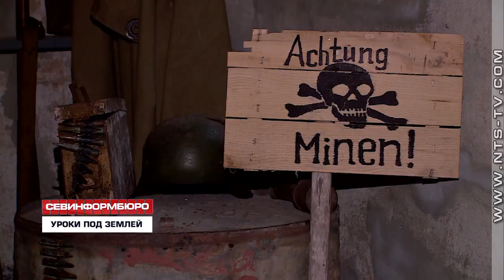77 лет назад в Севастополе начала работу первая подземная школа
Ровно 77 лет назад, 15 декабря 1941 года в Севастополе заработала первая подземная школа. Несмотря на боевые действия, в осажденном городе продолжали работать учебные заведения – от бомбардировок ученики и учителя прятались под землей. Проникнуться атмосферой прошлого сейчас можно на территории береговой батареи №11. В этот день сегодняшние школьники, студенты и дети войны отметили там 77-ю годовщину открытия подземной школы и посетили «урок мужества».